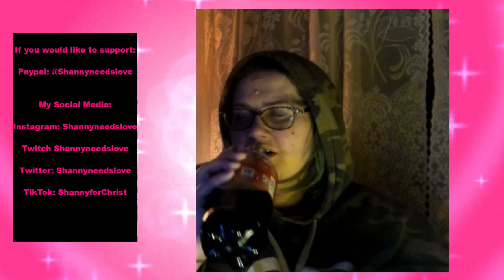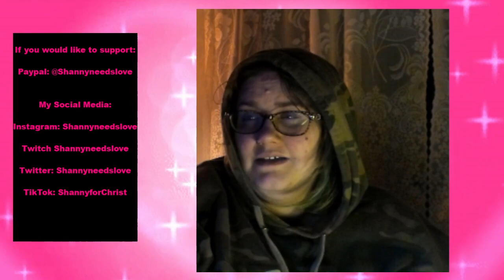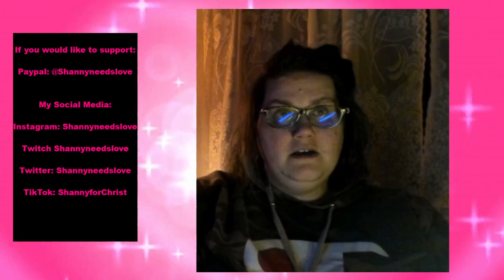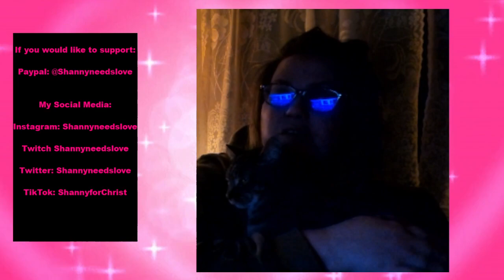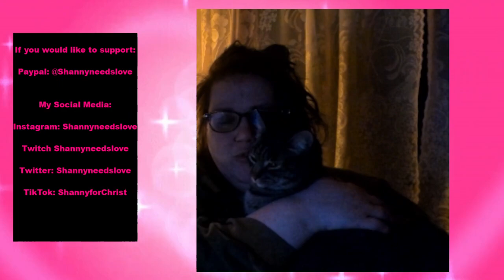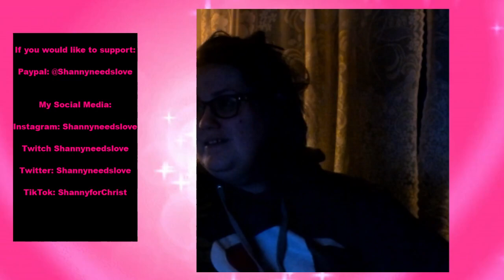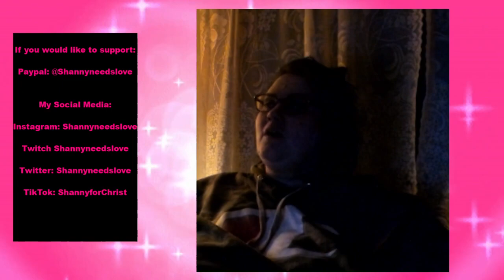72 Migraine From Hell 2 (11-24-2022)